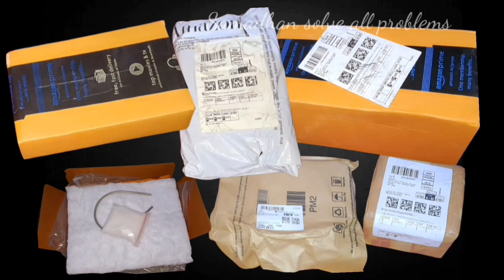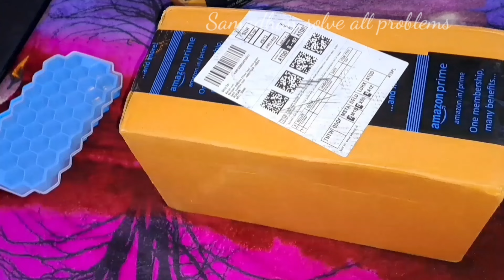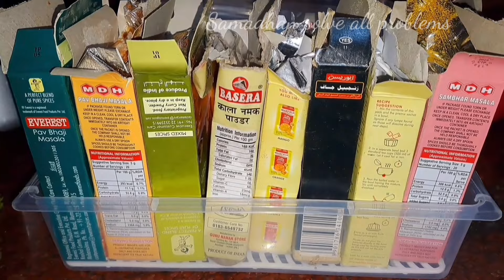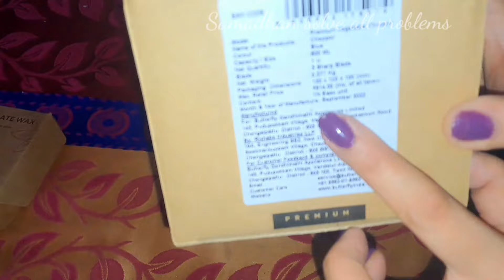Tried & tested 2024 kitchen products in Amazon | kitchen appliances original review| kitchen gadgets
Amazon kitchenware products
Amazon gadgets 2023
 Amazon kitchen products
Amazon kitchen gadgets India
 Amazon electronic gadgets
 Amazon dmartkitchen products
Amazon accessories
Amazon car gadgets

-🌹CHAKRADHARI Brass Metal Kalai kit - कलाई करने के लिए सामग्री

-🌹SHAYONAM Fridge Storage Boxes (Pack of 6), Fridge Organizer with Removable Drain Plate Fridge Storage Containers Keeps Fruits, Vegetables, 1500 ML Container Box, Plastic

-🌹Brain Freezer Silicone Ice Cube Trays with Removable Lids 1 Pack Reusable Mould Flexible 37 Cubes